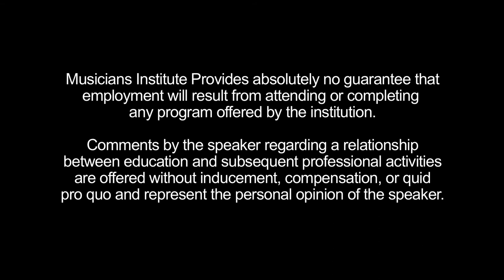Ben Folds Interview 2012 | Ben Folds Five | MI Musicians Institute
BUILD YOUR TECHNIQUE AND IDENTITY
MI’s Vocal Program combines technical and creative development with continuous live performing experience, MI’s Vocal education has no parallel in the world of contemporary vocal training. Programs are designed to build your technique and stylistic identity as well as gain confidence in your abilities plus train you to be a tech-savvy industry professional.

Take the skills you develop in classes and private lessons directly to the stage learning not only how to sing, but how to communicate effectively with a live audience whether you’re interpreting contemporary styles or showcasing your original material. MI’s unique creative performing environment challenges you to expand the limits of your vocal instrument while creating and exploring your own stylistic identity.

Musicians Institute, in Hollywood, California, offers a comprehensive, hands-on education in contemporary music performance, recording, guitar making, music business and film. If you're serious about your music, your education, and your career, take a look around the site to see what MI has to offer, then contact us for more information about how we can help you reach your goals.